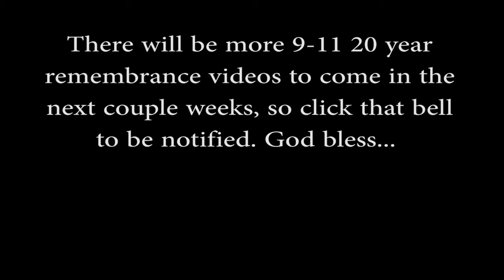Billy Graham prays for America / Remembering 9/11 - Archive Footage Part 1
When 9-11 occurred, 20 years ago, it devastated our Nation. It was the first attack on US soil since Pearl Harbor, in 1941. Seeing it all unfold was extremely shocking. I began recording various news stories with my VCR, and now (after 20 years) I’m sharing what I recorded with the World. So many questions left un-answered, even after all this time. Will we ever know the truth of what happened that day? Time will tell. For now, may we remember those who were killed, those who sacrificed their lives to save others, those left behind who’s lives were changed forever, and the way we came together as a Nation. #9/11 building7 remembering9-11